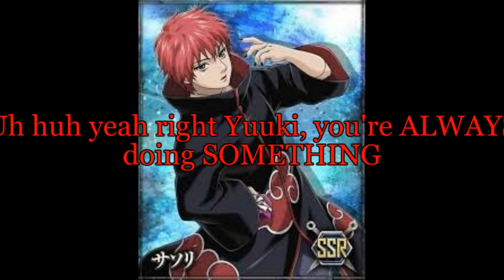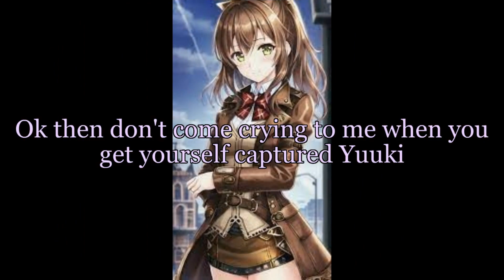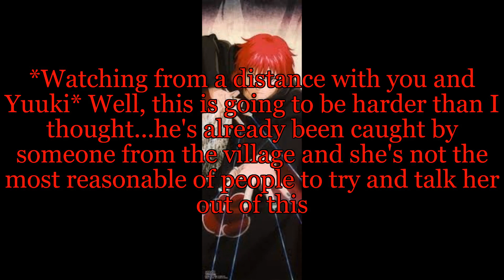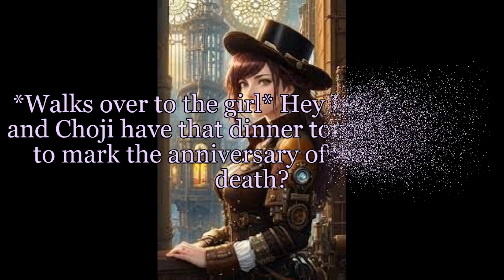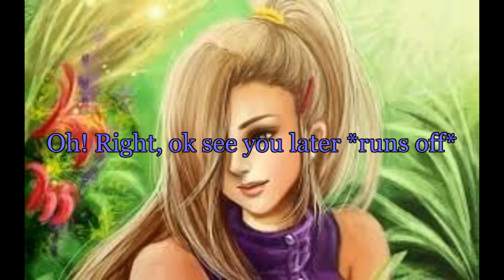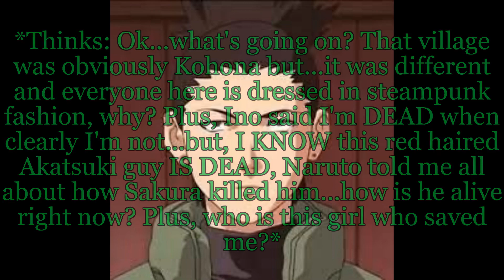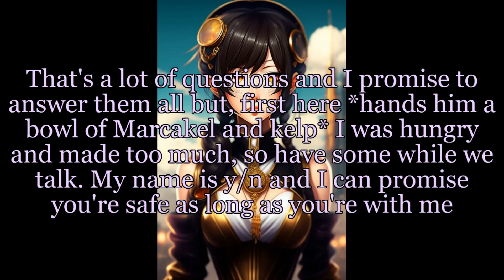Shikamaru x y/n episode 2